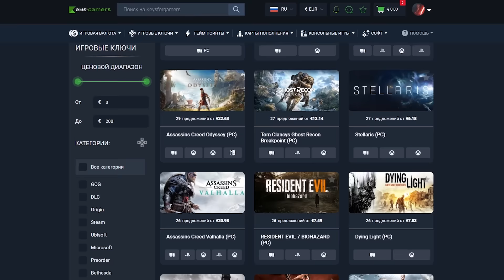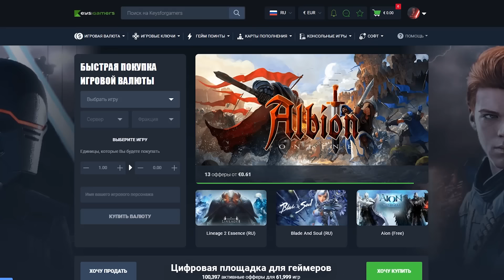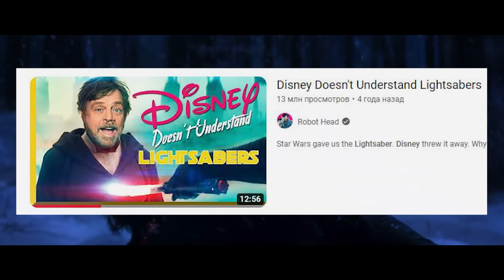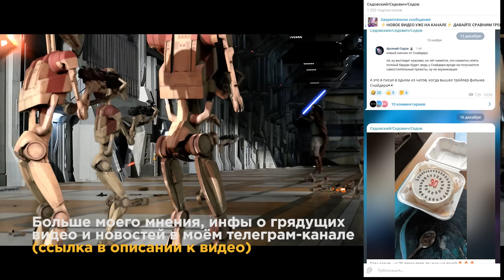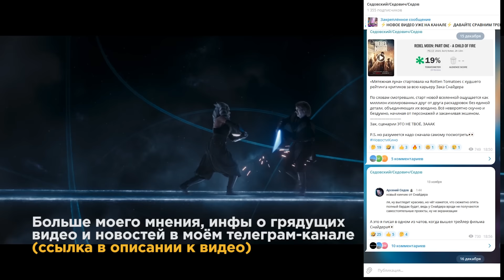КАК ДИСНЕЙ УГРОБИЛ СВЕТОВЫЕ МЕЧИ?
🔥 Торговая площадка #1

Сегодня мы поговорим о световых мечах в Звёздных Войнах, но не о хореографии битв, не о том, что мечом смог махать практически кто угодно. Мы поговорим о режущих способностях меча, которые с переходом франшизы к Диснею, заметно так деградировали.

Таймкоды:
0:00 - Вступление
2:07 - Асока
2:33 - Самая большая проблема
5:27 - Разбираем ПО КУСОЧКАМ
6:15 - Как это было в приквелах?
7:29 - Возвращаемся к Асоке
9:53 - Ну и что с этим делать?
10:48 - Пару слов о самом сериале Асока